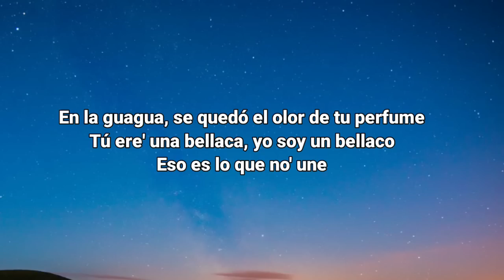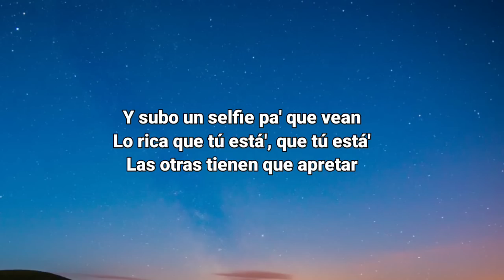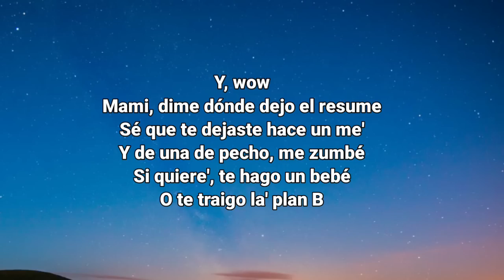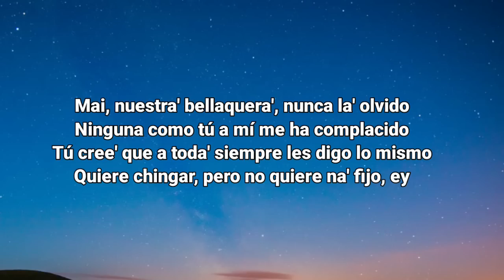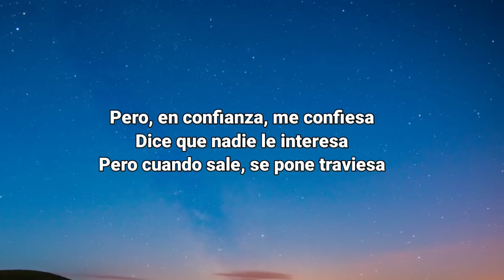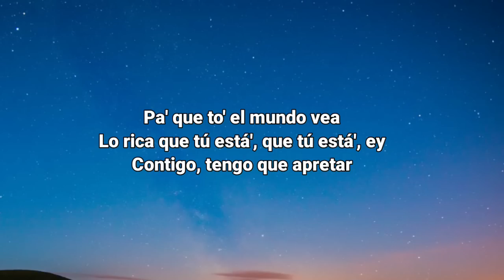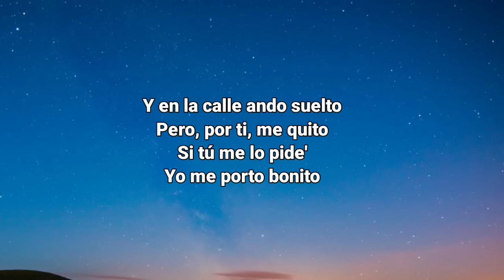Bad Bunny - Me Porto Bonito (Letra_Lyrics) (ft. Chencho Corleone) _ Un Verano Sin Ti